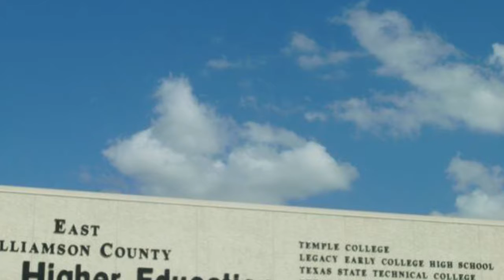501 Pintail LN Taylor, TX 76574 | Nancy Caldera | Top Real Estate Agent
Check out the full landing page for this listing

New Price Great Location with Hospital nearby, Schools, Shopping, Education, EZ commute to Austin.Nice house.Sold As-IS.  Short Sale for Sellers approval in progress. Experienced Short Sales Agent. Possible 0 down w/USDA financing. Really nice house in Prime area. Established Neighborhood close to everything in town. Walmart, City Lake, Taylor Athletic Field,Traveling